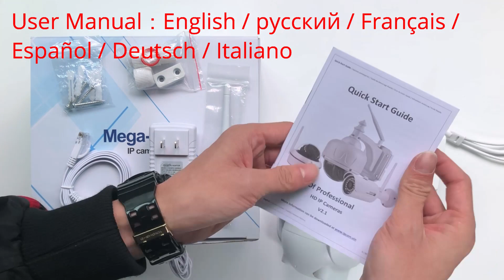ANBIUX WiFi PTZ 2MP IP Camera 1080P ONVIF Security Motion Detection CamHi App （White color）